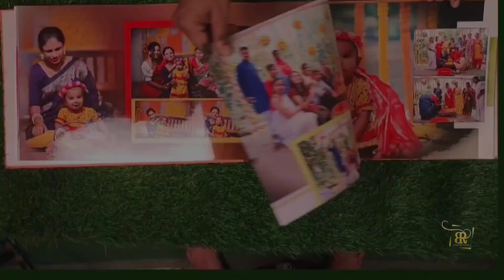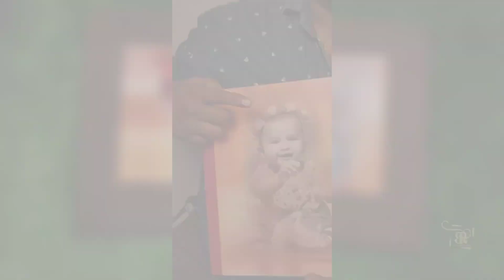Moana Rice Ceremony Album || First Rice Ceremony || Kolkata Anooprason || Bandhanreflections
Booked memorable day of your lifetime
with a liable companion like us